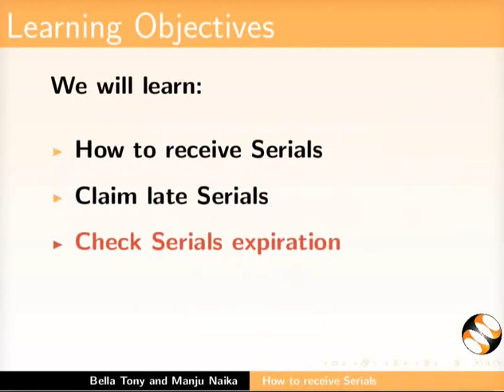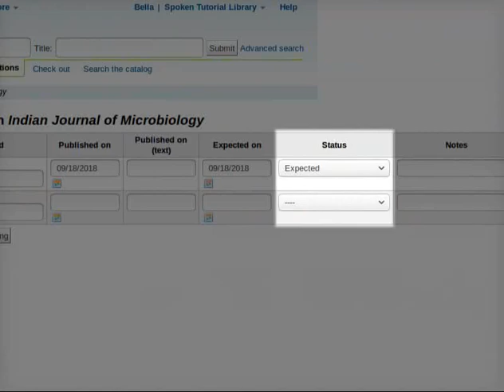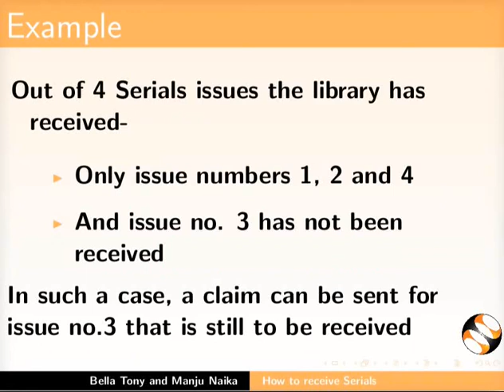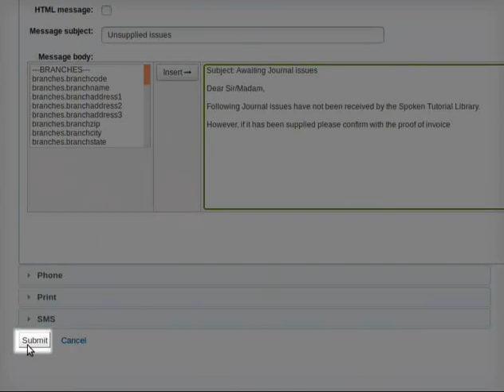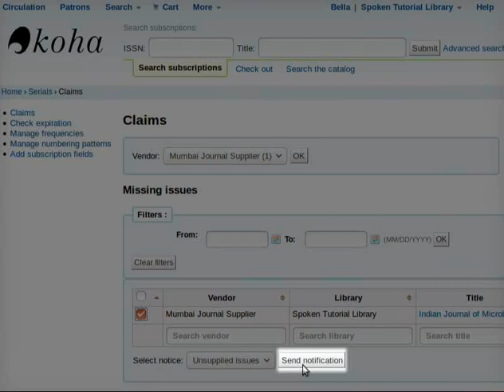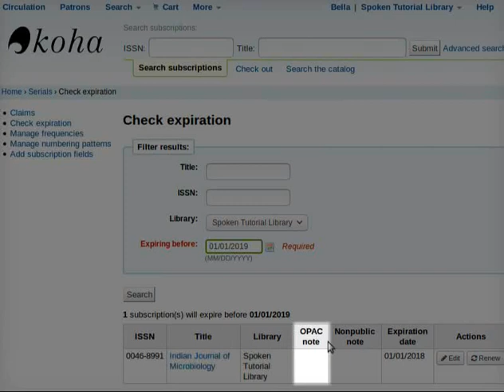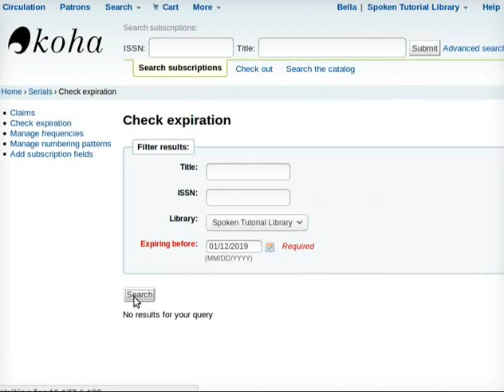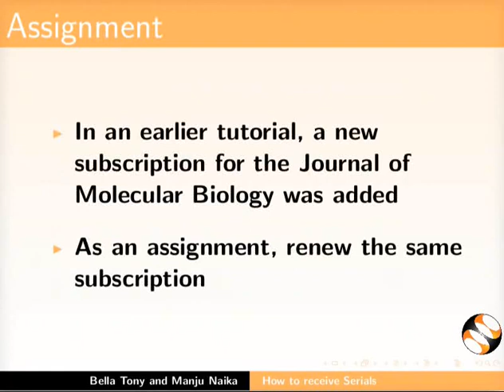Receive Serials - Malayalam